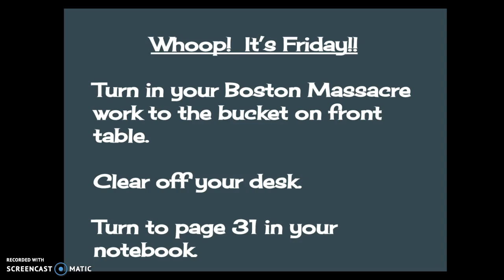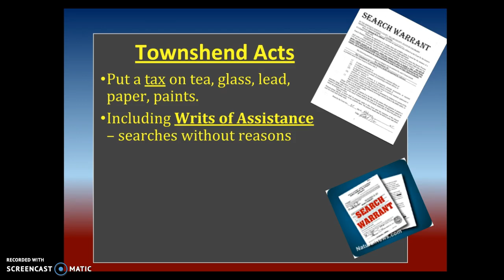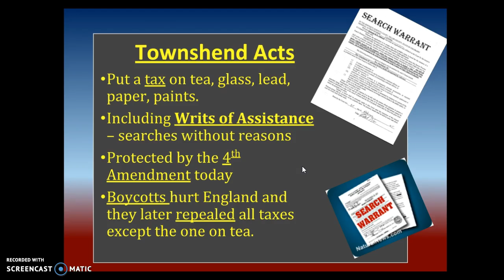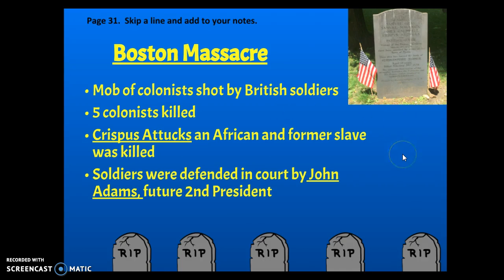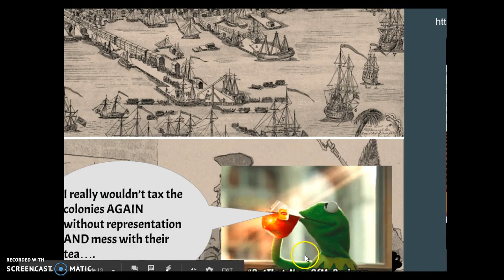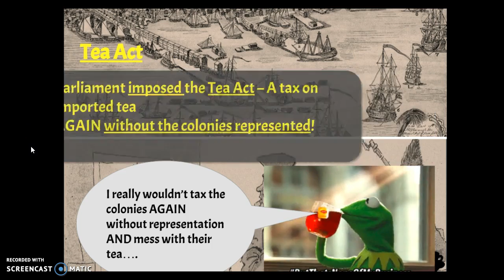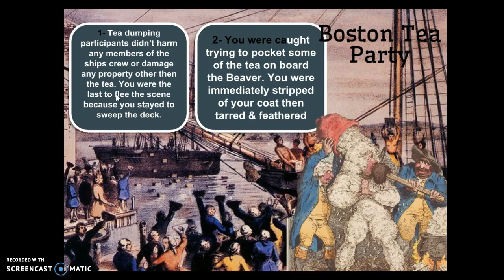Make Up-Townshend-Tea Party 2018 Day5